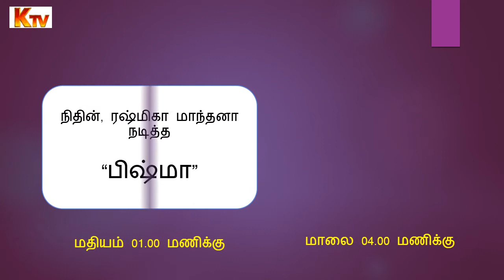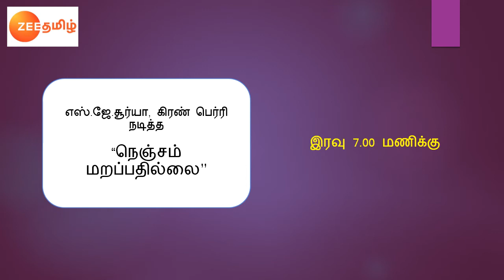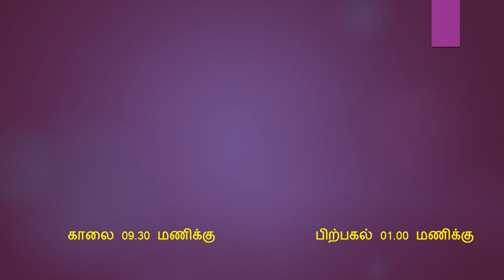Friday - 10 09 2021 Movies on Tamil TV Channels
vinagar chathurthi movies
ayutha pooja movies
tamil movies,
simply cine,
Sun tv,
tamil satellite rights,
satellite rights,
tamil cinema"